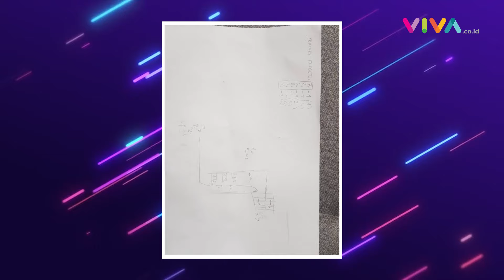BRUTAL! Bocah SMP Mengganas, Tembaki Siswa Sekolah Dasar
VIVA - Penembakan massal oleh siswa kelas 7 SMP terjadi
di ibu kota Beograd, Serbia pada Rabu, 3 Mei 2023. Remaja 14 tahun itu melepaskan tembakan di beberapa lokasi sekolah dasar Vladislav Ribnikar secara membabi buta. (RP-MA)